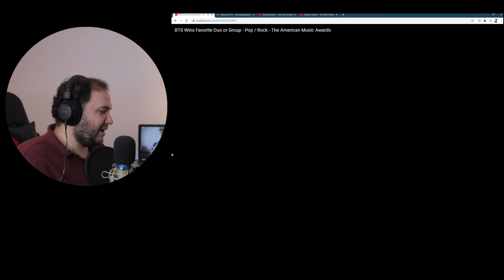ENGLISH TEACHER REACTS TO BTS AT AMAs 2020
Hi guys! Today I'm reacting to BTS at the AMAs, I hope you enjoy it!

Would you like some private classes or translation work?